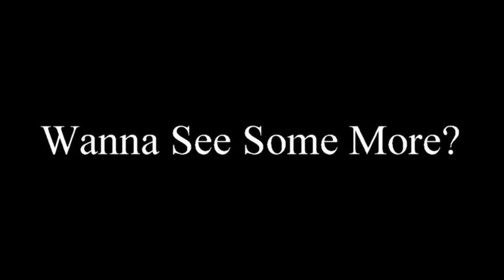BRONZE BEAUTY VS BLACK GAL @ NITE OF FIRE 2024